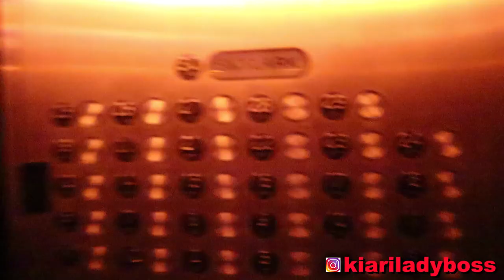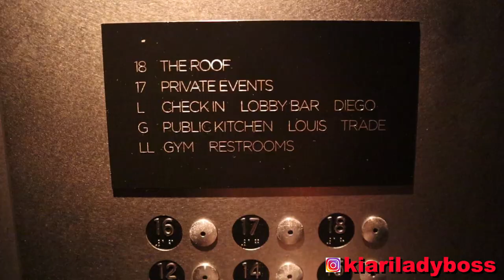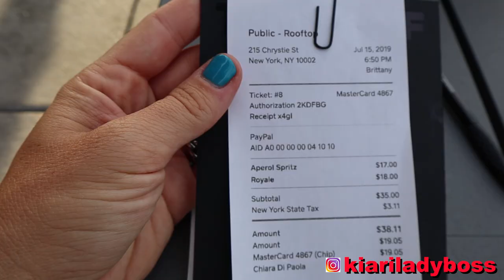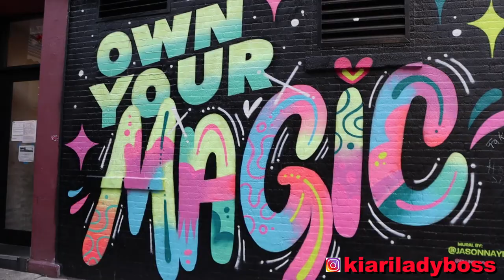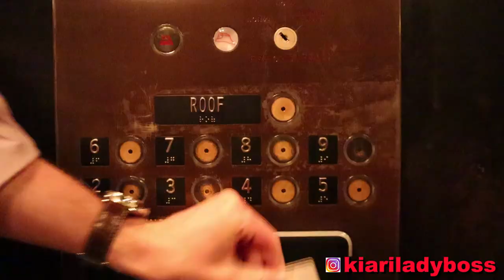Nightlife a New York: 4 ROOFTOP BARS con la migliore vista da non perdere 🍹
4 rooftop da non perdere a New York.. arrivate alla fine perchè l'ultimo stramerita!
A voi quale è piaciuto di più? Scrivetelo nei commenti.

Lyft: KIARA71772
Uber: 8as3o